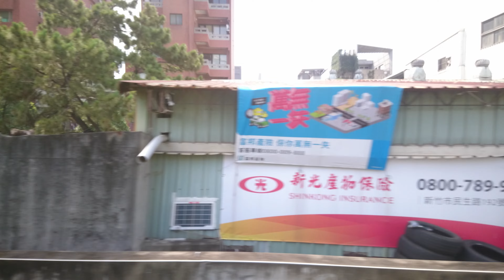台鐵靠站 竹北 新豐 MOV 0257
台鐵靠站  竹北 新豐